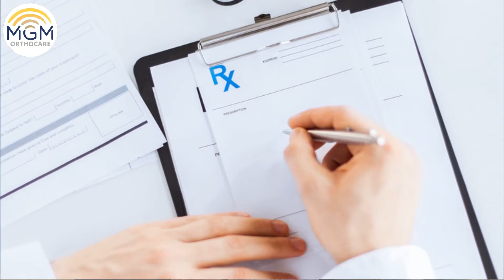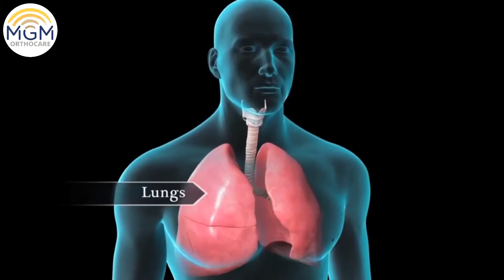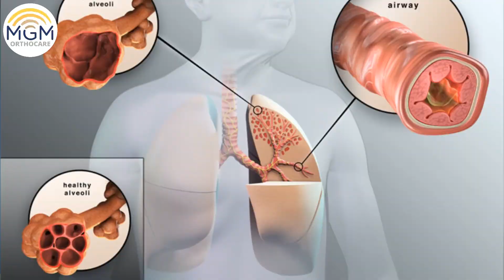Spirometerரை எவ்வாறு பயன்படுத்துவது ?|Spirometer Exercise | breathing cycle| forced vital capacity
An incentive spirometer or tri ball exercise is an apparatus for increasing lung capacity. It is an active exercise to improve breathing and oxygen saturation. It is routinely used in bedridden patients or with fractures who are bound to be in bed for a longer duration.
It plays a major role in preventing pneumonia and atelectasis in those e patients which usually happens otherwise causing significant morbidity and mortality.
It can be very useful in the current COVID pandemic with patients experiencing falls in oxygen saturation. Hopefully, this video enlightens the importance of breathing exercises and spirometry.

spirometry test
incentive spirometry
spirometer exercise
lungs exercise
respiratory therapist
physiotherapy exercises
balloon exercises
covid 19
respirometer how to use fev1/fvc ratio breathing cycle pft interpretation forced vital capacity dr rajat chauhan